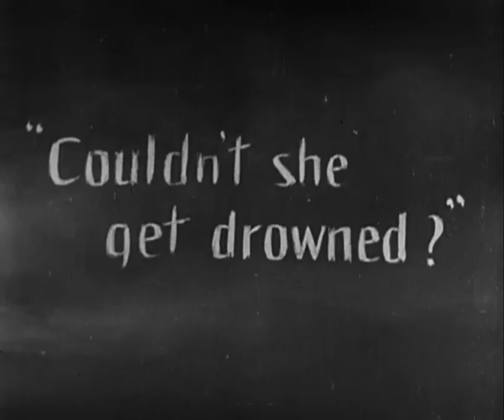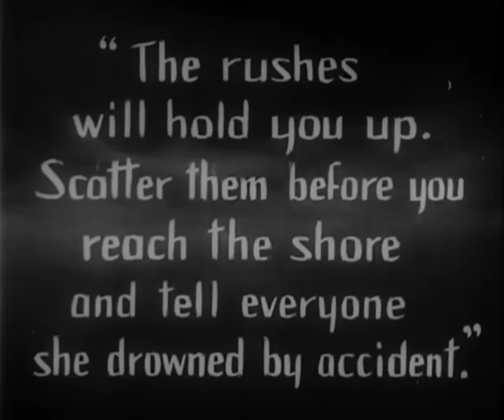Come to the City sequence from SUNRISE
A scene from FW Murnau's film, Sunrise.